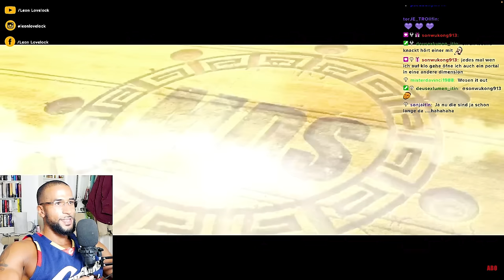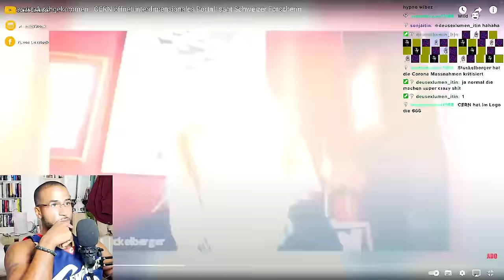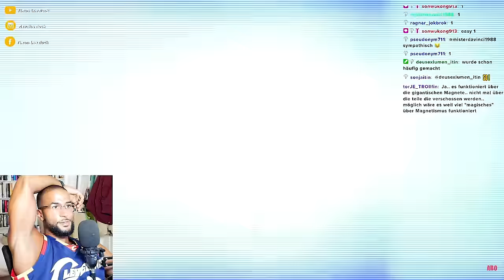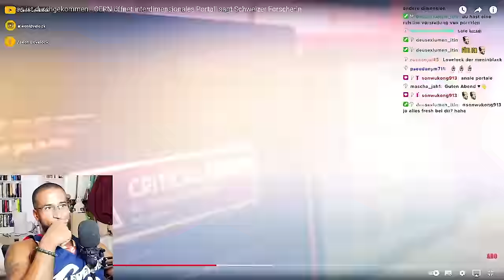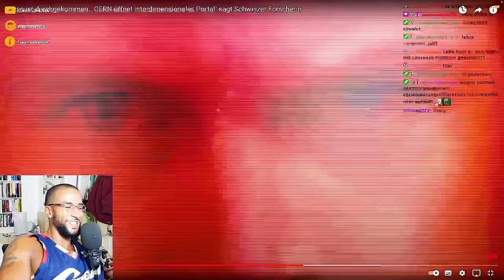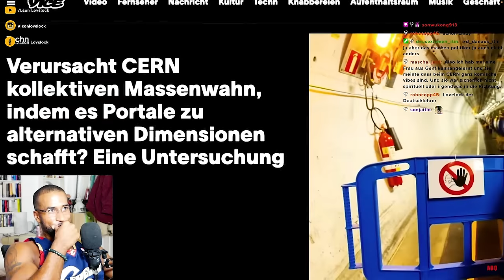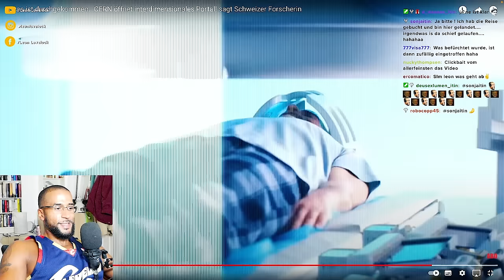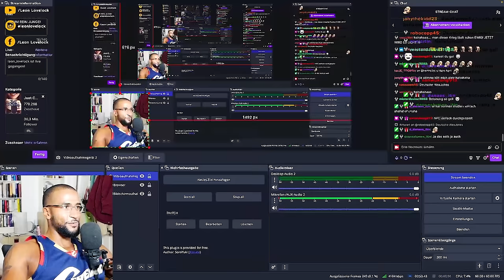CERN HAT EIN PORTAL GEÖFFNET & DAS IST PASSIERT... 😱 [DOKU] REACTION - Leon Lovelock